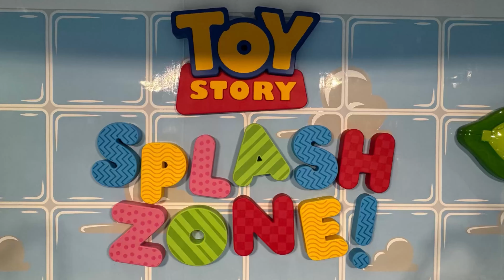Disney Wish Cruise Toy Story Splash Zone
I got special permission to look at and take photos of the Toy Story Splash Zone at night on the Disney Wish. It’s such a cute area.